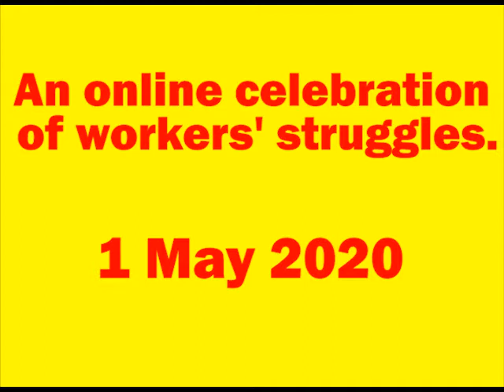Aamir Aziz performs for May Day under Covid-19 Lockdown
On 1 May 2020, the New Delhi based independent bookstore, May Day Bookstore, held an online May Day festival, featuring 11 performers/speakers from three continents. One of them is the poet and activist Aamir Aziz.

The whole show, lasting over 12 hours, was continuously live-streamed using exclusively non-corporate platforms, developed by the Free Software Movement.